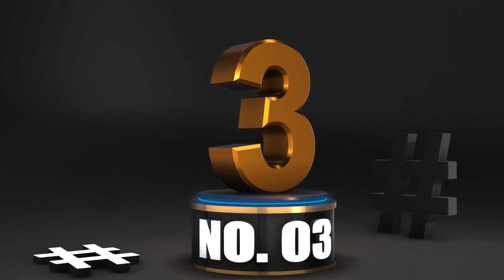Worlds Top 10 richest people - Aug 2020